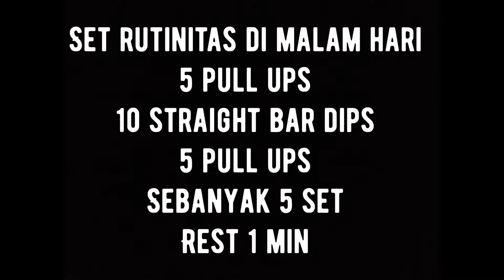Latihan calisthenics bareng komunitas | Fauzan Syakban